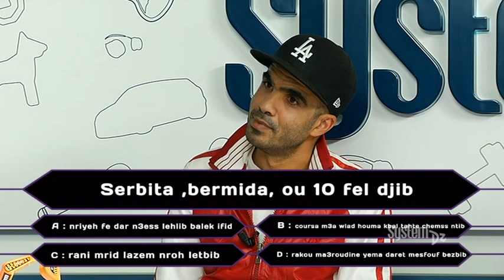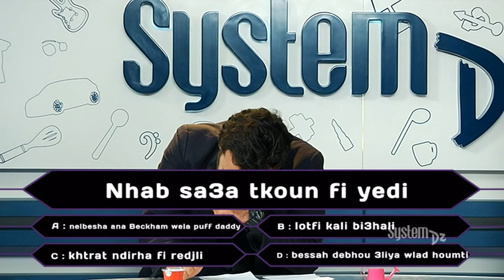System DZ du 26/01/2014 : Avec le rappeur Azzou Hood Killer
Azzou Hood Killer, l'enfant terrible du rap annabi était l'invité de System DZ pour revenir sur son dernier album " Samurai " et sur évidemment le "conflit" l'opposant à l'autre star du rap DZ, Lotfi Double Kanon.